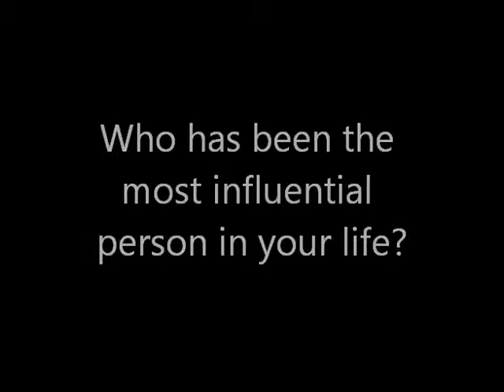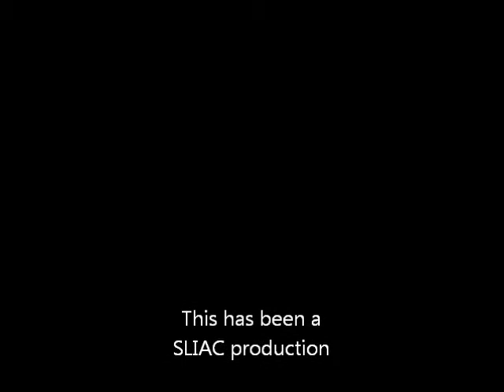Feature Friday - Emily Gundy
Feature Friday is a weekly video series produced by the SLIAC with the goal of showing what it is like to be a NCAA Division III student-athlete. This week's interview is with Emily Gundy, a women's basketball player from Greenville College.